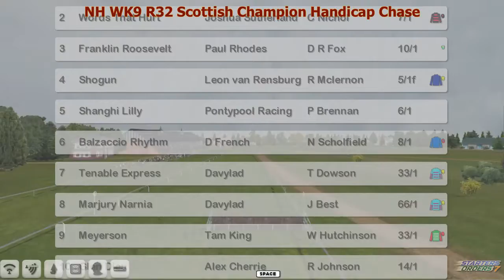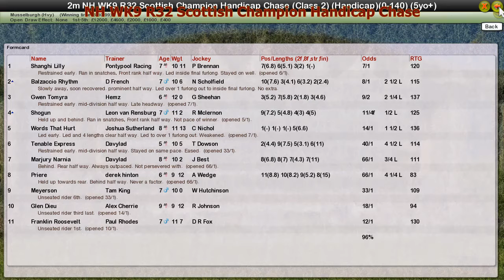NH WK9 R32 Scottish Champion Handicap Chase